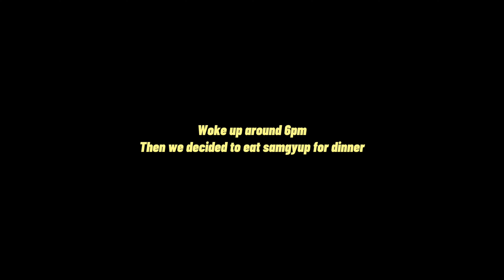Contract Signing + Korean Food | Denver Sinas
Koreana looks glass skin set review